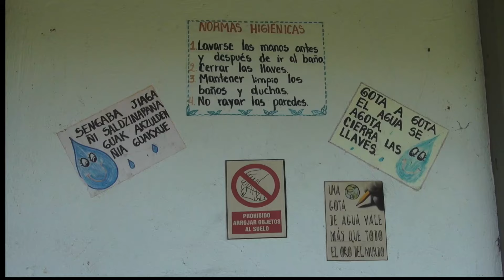Jornadas educativas indígenas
Este vídeo es sobre las III Jornadas educativas indígenas de la Sierra Nevada de Santa Marta